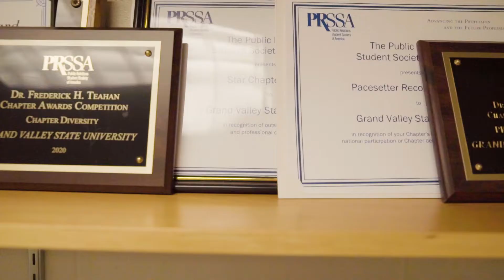Adrienne Wallace '01, '05, & '08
Adrienne Wallace '01, '05, & '08 has been an associate professor of advertising and public relations for the last 14 years. Adrienne is the recipient of the 2022 GVSU Outstanding Educator Award.